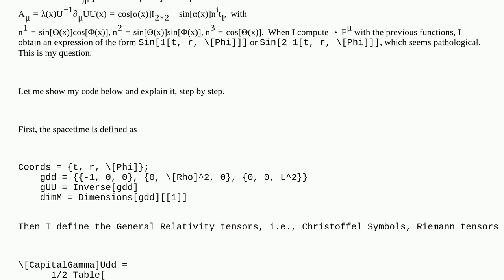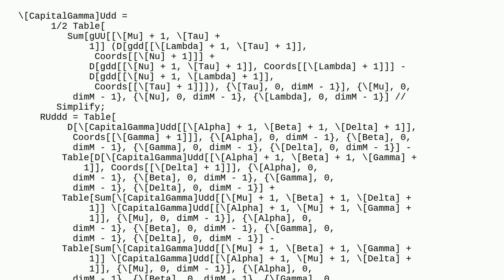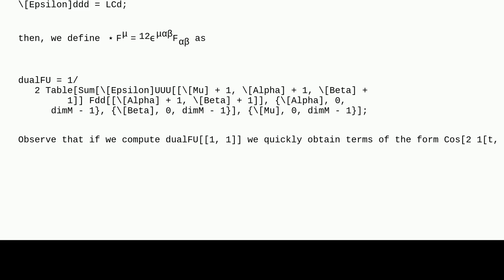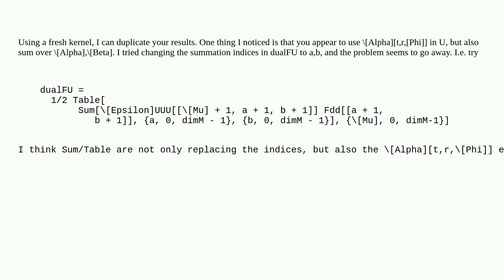Mathematica: Pathological expression for field strength contractions in a curved background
Pathological expression for field strength contractions in a curved background

A special thanks goes out to the awesome community

  symbolic physics tensors